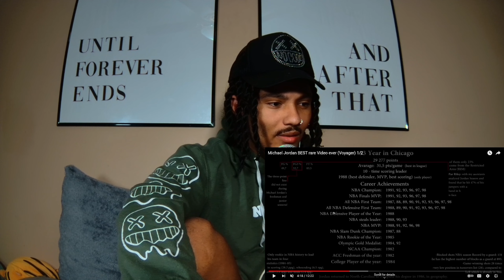Michael Jordan BEST rare Video ever (Voyager) 1/2 (REACTION)